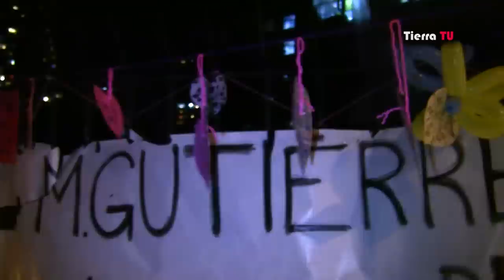Velatón en la Posta Central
Nota con momentos de la velatón por Daniel Zamudio frente a la Posta Central, 26/03/2012.